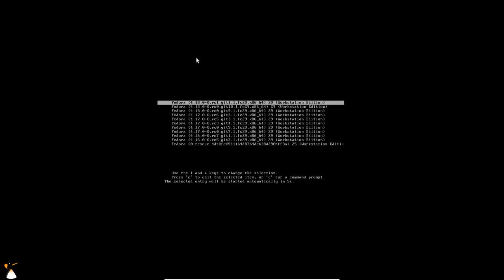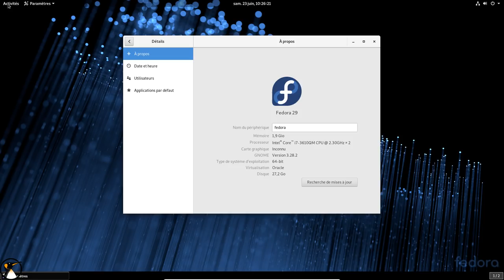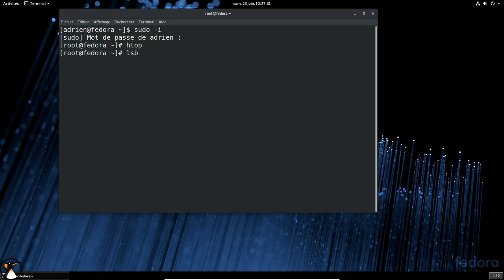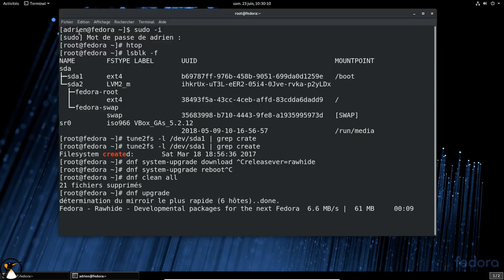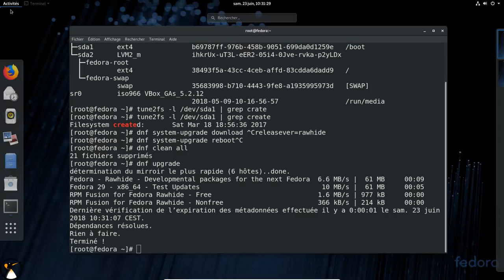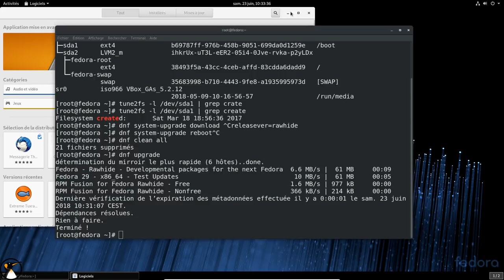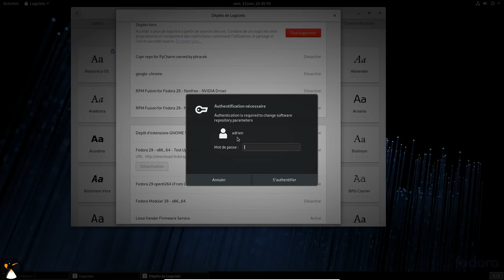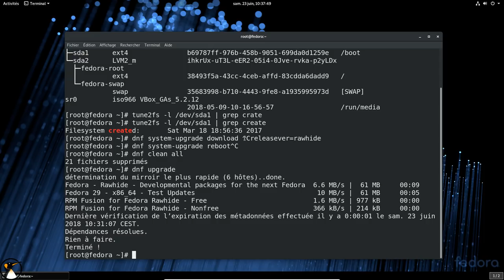Retour d'expérience Fedora Workstation (Rawhide) 15 mois après installation